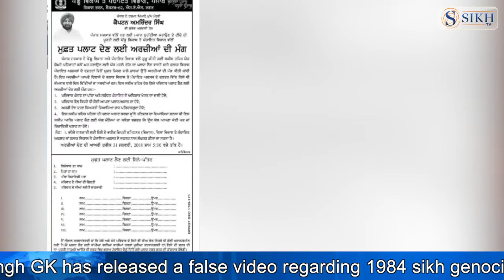Sikh TV English News Bulletin 07/02/2018